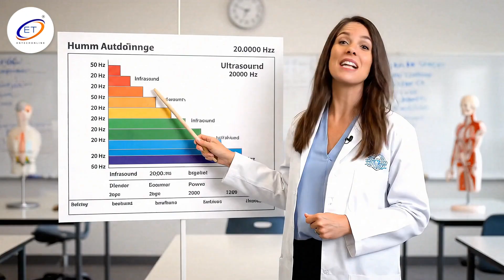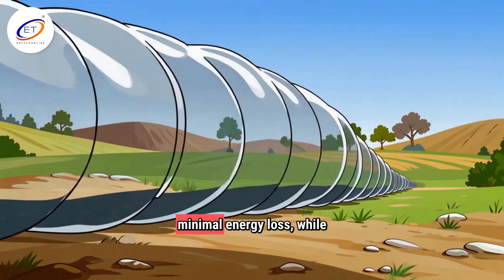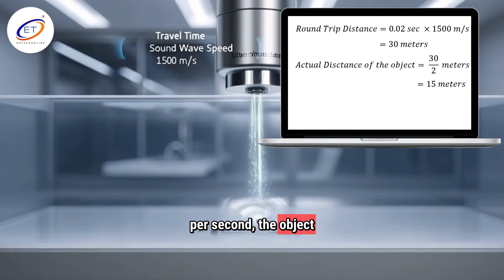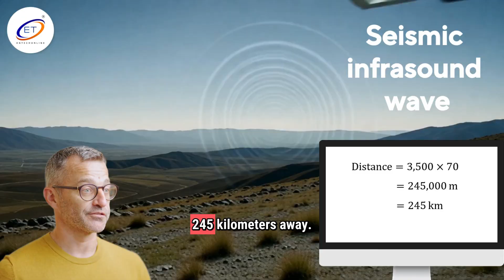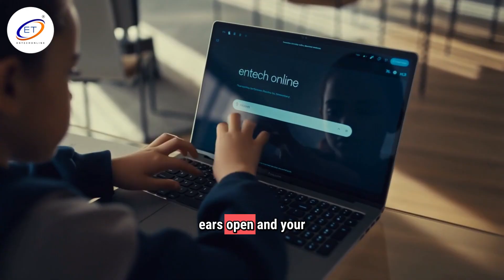Sound Beyond Human Hearing Infrasound and Ultrasound Frequencies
Discover the incredible world of sound that exists beyond what your ears can hear! In this video, we dive deep into Infrasound (frequencies below 20 Hz) and Ultrasound (frequencies above 20,000 Hz), explaining their physics, natural sources, and mind-blowing applications.
From elephants communicating across vast distances to doctors seeing inside the human body, and from volcanic eruptions to bat echolocation – you'll learn how these hidden frequencies shape our world. We'll break down complex concepts with clear examples, real-world applications, and even some cool numerical calculations.
Get ready to explore:
What are infrasound and ultrasound?
How do their wavelengths differ?
Who uses them in nature (animals, earthquakes)?
How are they generated and detected?
Their vital roles in medicine, disaster monitoring, and industry.
Important health and safety considerations.